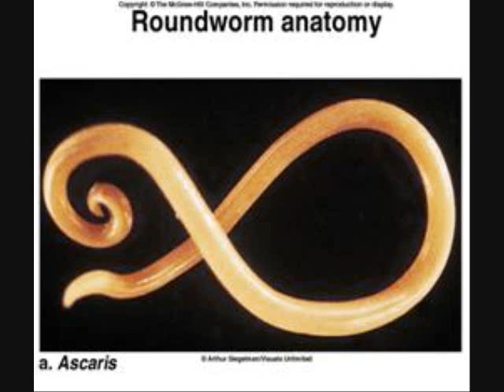Nas Feat. Busta Rhymes - Fried Chicken Video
Video for Fried Chicken off the Untitled album.